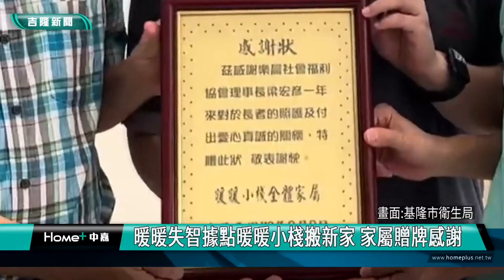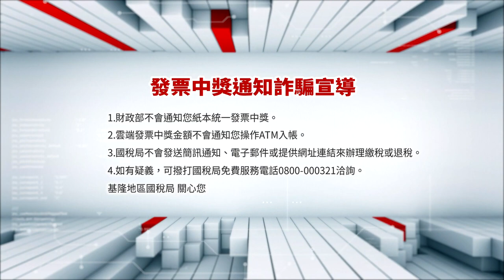中嘉基隆新聞-20231017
00:20 消災解厄! 慈雲寺禮斗法會 農曆9/1-9/9
02:08 長榮航空幼苗計畫寓教於樂 基隆熱鬧登場
05:59 基隆苗栗兩縣市 學習型城市計畫交流
07:46 暖暖失智據點暖暖小棧搬新家 家屬贈牌感謝
12:02 「義工有愛 熱血台灣」體育會與救國團攜手
17:24 視察基隆港警總隊 林右昌聽取新廳舍簡報
20:36 視障者的嘉年華 盲人萬花筒活動氣氛溫馨

臉書追起來
Home 中嘉- 吉隆有線電視

趣聞不漏接
吉隆官網(中嘉新聞)

喜歡看電視?